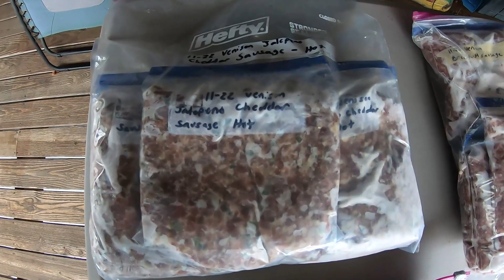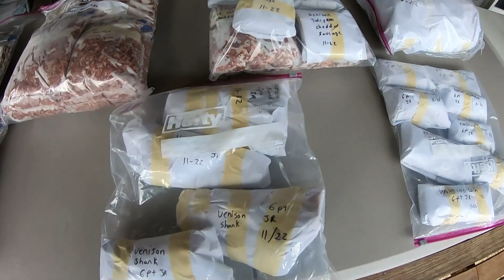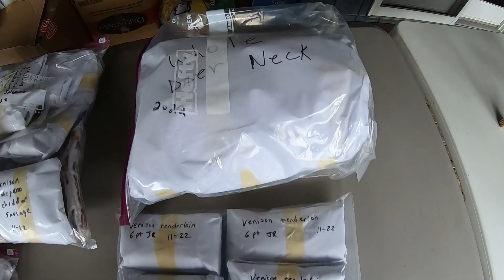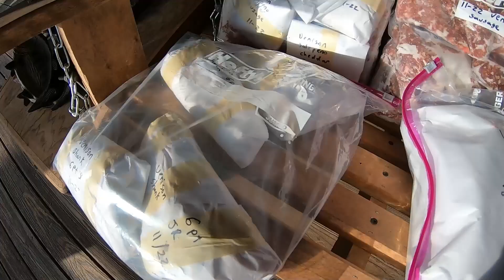Still Hunting Public Land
2022 Has been one heck of a Cat and mouse game for my family and hunting, but still hunting public land big woods bucks seems to be one tactic that gets the job done for us every season when snow is not on the ground.